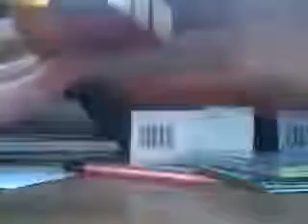How to Solve a Square-1 Part IV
GAAHHH I'm so sorry. I made this video and forgot to upload it!  I haven't had the chance until just now, so I hope you guys aren't lost or anything yet.  Here it is!